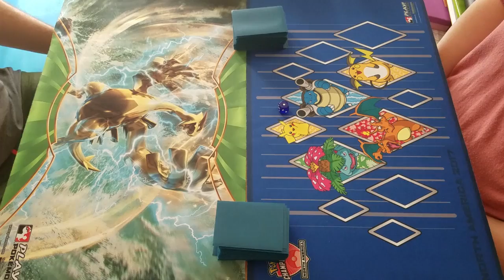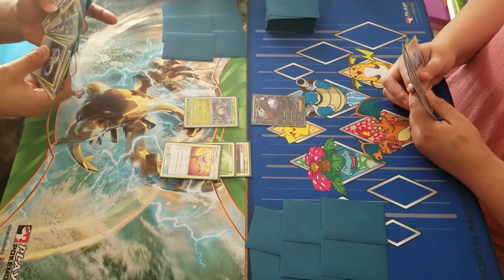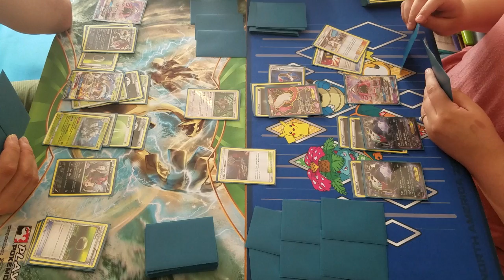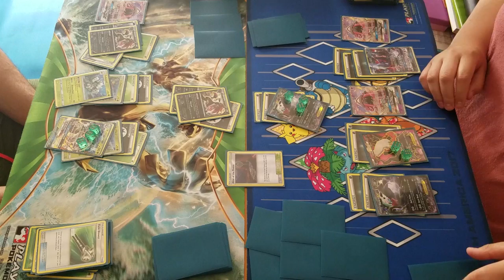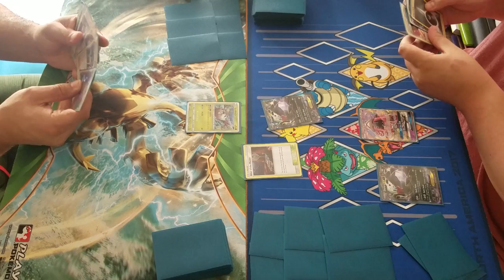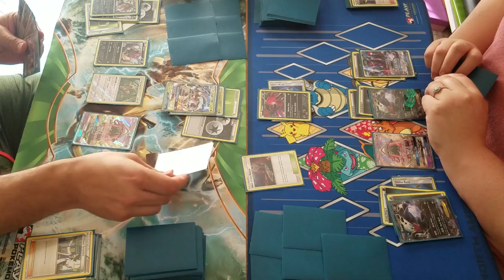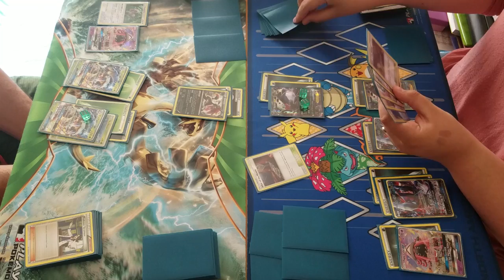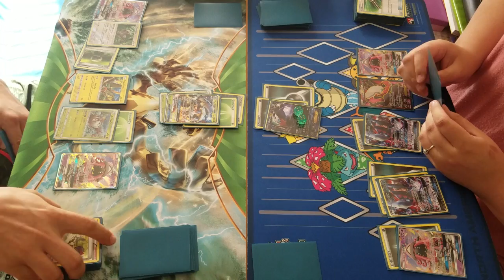Golisopod GX vs. Darkrai GX Deck Battle - BURNING SHADOWS | Pokemon TCG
In this video, we put 2 decks from the new Burning Shadows set to the test -- Golisopod GX / Zoroark and Darkrai GX!

Top Deck Nation is a website dedicated to promoting the Pokémon Trading Card Game through free strategy articles, deck lists, videos, and live streams. Check us out below and spread the word!

✜DARKRAI GX DECK PROFILE: Will be up tomorrow!